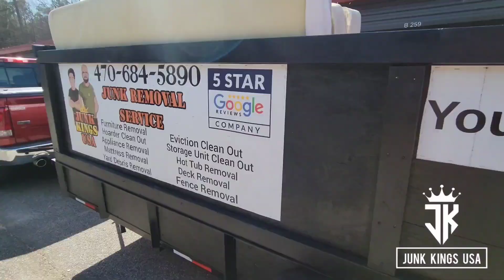STORAGE UNIT CLEAN OUT | NEWNAN GA 30263 | JUNK KINGS USA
🏠Residential & Commercial Junk Removal Services  Same day or Next Day Service

*Garage  Junk Removal Services

*Yard Waste Removal services

*Mattress Removal Services

*Appliance Removal Services

*Deck Removal Services

*Tread Mill Removal Services

*Furniture  Removal

*Attic Junk Removal Service

*Trampoline Removal Service

*Basement Junk Removal

* Desk Removal

*Computer Removal

♻️🏢Commercial Junk Removal Services

*Tenants Eviction Clean Out

*Hoarder House Junk Removal

*Property Management Junk Removal

*Office Junk Removal

*Apartment Junk Removal

*Warehouse Junk Removal

We offer services to the following areas:

(Newnan, Peachtree, Fayette County, Douglasville)

✅️Free Estimates
✅️Family Owned & Operated
✅️Same Day or Next Day Service

We Offer competitive pricing with NO hidden fee’s since our rates are determined by the amount we remove, it is best to give free estimates and provide you with a upfront price you may🤳 text us images for an instant quote.

☎️CALL  FOR A FREE ESTIMATE